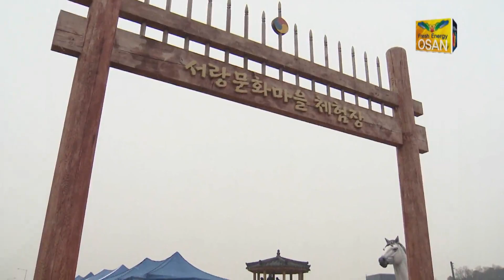믿을 수 있는 우리 김치, 맛도 좋아요 - 서랑동 김장체험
날씨가 제법 쌀쌀해지면서 올 겨울과 내년에 맛있는 김치를 먹기 위해 김장 준비하는 분들 많으신데요. 오산시가 시민들을 위한 김장체험행사와 더불어 우리 농민들을 위한 농산물 직거래장터를 열었습니다. 함께 만나보시죠!

흥겨운 풍물놀이가 한창인 이곳은 오산시가 후원하는 서랑문화마을.
독산성 옆에 위치한 작은 농촌체험마을로 도심 속에서 여러 가지 문화체험을 즐길 수 있는 곳인데요.

김장시즌을 맞아 김장체험행사가 진행되고 있었습니다.

인터뷰-최성복 (서랑문화마을 사무국장)
서랑문화마을 주민들 모두 모여서 그동안 직접 재배한 농산물로 오산시민과 인근 주민들을 위해 김장체험행사를 열었습니다. 가격도 저렴하고 신선하고 안전하게 먹을 수 있는 것들을 준비했습니다.

저렴한 가격에 좋은 품질의 김치를 사려는 사람들은 물론 직접 김치를 담가보는 김장체험을 하는  가족들의 모습도 볼 수 있었는데요.

김장이 처음인 아이들은 조금은 서툴지만 어머니의 지시에 따라 열심히 먹음직스럽게 김치를 버무리는 모습입니다.

인터뷰-이정연, 김승록, 김승윤 (양산동)
집에서는 쉽게 할 수 없는 것을 문화마을에 와서 할 수 있으니까 편하고 아이들에게 참 좋은 경험이 될 것 같아서 좋습니다. / Q. 김장 해보니까 어때요? 안 해본 걸 해보니까 더 재미있어요.

마을 주민들이 기른 배추와 재료들로 버무려진 김치를 직접 눈으로 확인하고 상자에 담아갈 수 있으니 소비자들도 안심하고 구매할 수 있다는 반응이었습니다.

인터뷰-문경아, 전태건 (세교동)
모든 재료가 다 여기(서랑문화마을)에서 재배한 거라서 국산이라 믿을만해 좋은 것 같고요.
맛을 봤는데 너무 맛있어서 이런 것들이 많이 홍보돼서 많은 사람들이 구매할 수 있으면 좋을 것 같아요.

지난 10월부터 매주 네 번째 토요일에 열리고 있는 서랑문화마을의 농산물 직거래장터에서는 마을 주민들이 직접 기른 농산물들을 구매할 수 있었는데요.

인터뷰-장애숙 (세교동)
지금 뭐 팔고 계시는 거예요? 돼지감자하고 마, 여주, 은행 이런 것 팔고 있어요.
돼지감자는 당뇨에 좋고 마는 위장에 좋고 여주도 당에 좋대요.

중간도매상 없이 소비자가 직접 농민이 재배한 품질 좋은 우리 농산물을 저렴하게 만날 수 있으니 농민들도 좋고 소비자도 좋고 또 믿을 수 있는 지역 농산물 소비에도 큰 도움이 될 것 같습니다.

김장체험행사와 더불어 맛있는 먹거리 장터, 전통놀이체험, 동물 먹이주기 등 아이들도 즐길 수 있는 다양한 체험행사가 마련돼 아이들과 함께 온 부모님들의 반응이 좋았습니다.

인터뷰-최정연, 이서준 (동탄)
직접 아이가 할 수 있는 활쏘기 체험이랑 제기 만드는 것 해봤고요. 어른들이 준비해놓은 김장 버무리는 체험도 같이 해보고 구입도 했고요. 직접 여기서 믿을 수 있는 농산물을 살 수 있어서 좋았어요.

온 가족이 다양한 추억을 만들고 믿을만한 농산물을 접할 수 있는 서랑문화마을.
향후 인근 아파트대표자 회의와 협약을 통해 직거래장터를 상설화 할 계획이라고 하는데요.

앞으로 더 많은 농민들과 소비자가 서로 도우며 밝게 웃을 수 있는 서랑문화마을이 되길 기대합니다.